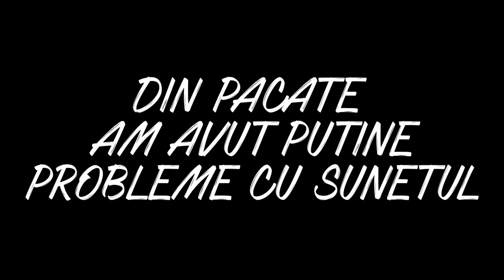DRAFT LEGENDAR DE 93 RATING IN FIFA 22 !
Astazi am reusit un super draft de 93 rating !

Fifa 22
Draft
194
Rating
193